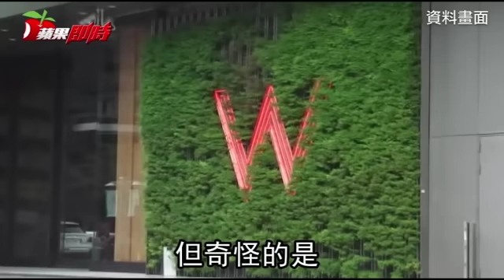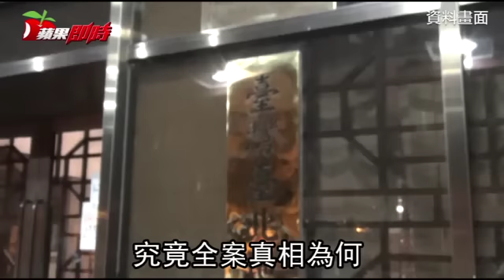W命案 檢赴毒趴房找精斑 | 台灣蘋果日報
郭姓小模命喪Ｗ飯店毒趴疑點重重，由於郭女送醫時下體紅腫，疑有過性行為，但當時參加毒趴的男子到案都否認與郭發生性關係，訂房的「土豪哥」朱家龍甚至說自己看電視到睡著，檢警為釐清事實，除帶著「多波域光源儀」回現場，找尋精斑（精液乾燥後遺留的斑痕）等跡證，昨再前往W飯店，訊問5名負責清潔事發房間的工作人員，希望還原事發經過。